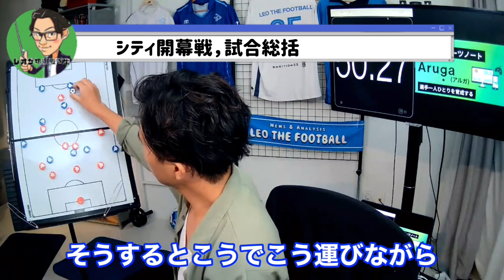【レオザ】ハーランド鮮烈デビュー！マンチェスターシティ開幕節試合総括【切り抜き】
このチャンネルは '’Leo the football’’サッカーに関するニュースの考察や試合分析の切り抜き動画をUPしていきます✍️

コメント欄は皆さんのサッカー等に関する意見交換等ご自由にお使い下さい🏠

【レオザ】アーセナルの補強が止まらない！ジンチェンコはアーセナルにマッチするのか【切り抜き】

【レオザ】ボヌッチが苦言を呈するデリフトのバイエルン移籍、起用法はどうなる？【切り抜き】

【レオザ】エリクセン加入公式発表！新生ユナイテッドの理想布陣は？【切り抜き】

【レオザ】プレシーズンマッチはアーセナルの圧勝！クリバリ加入のチェルシーは今後どうなる？【切り抜き】

・Youtuber
・FC ŠVABO監督
・分析官
・オンラインサロン"Leo the football 学園" 学長